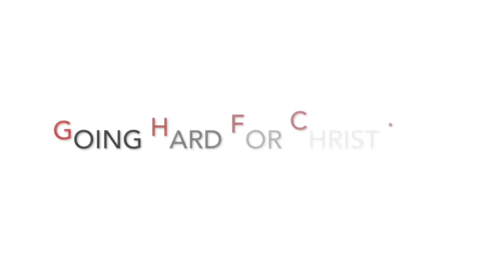Just Stay on The Wall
Just Stay on The Wall by Pastor Lawrence Peoples.